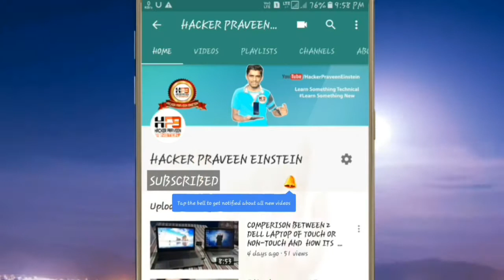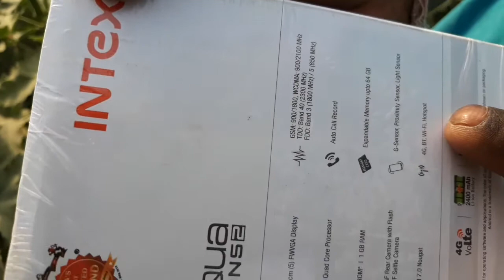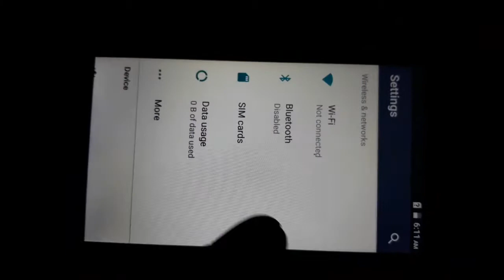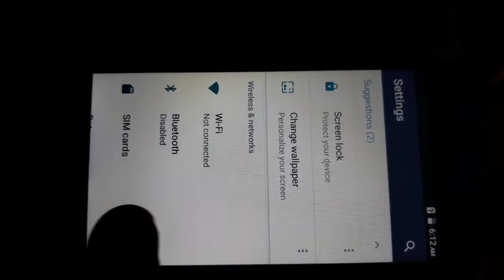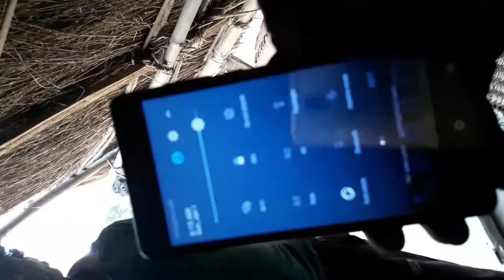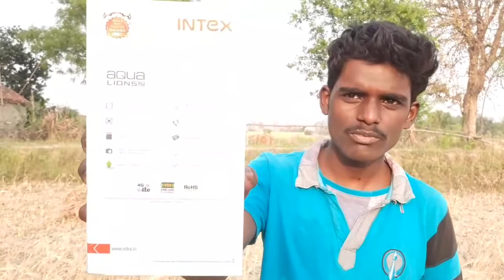Unboxing and review Intex Aqua Lions2 2018 Edition | With 7.0 nougat version.l|In Hindi